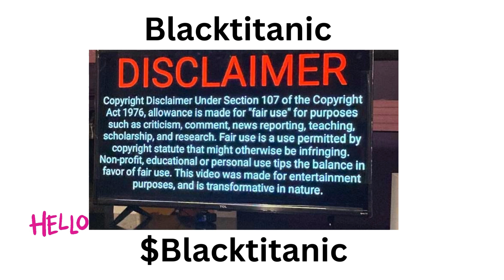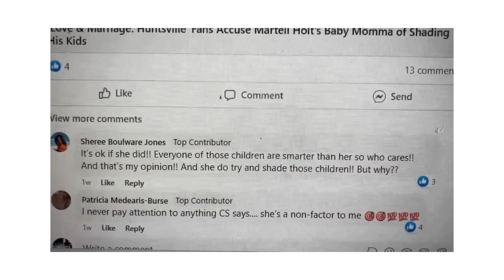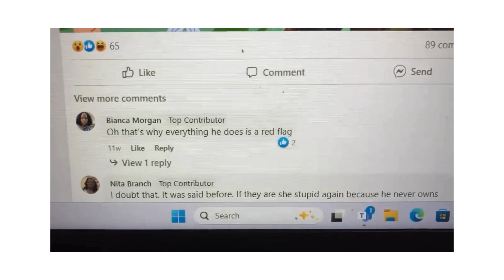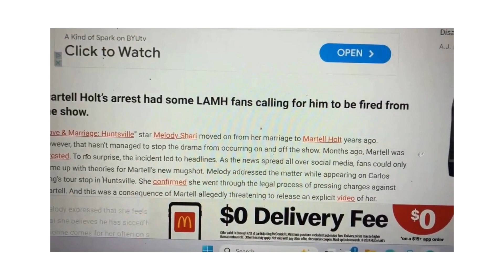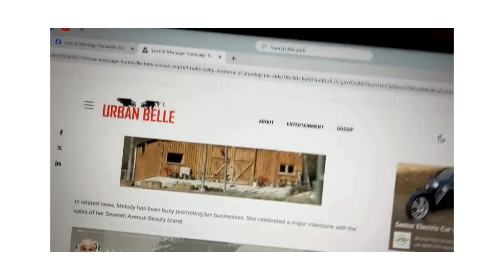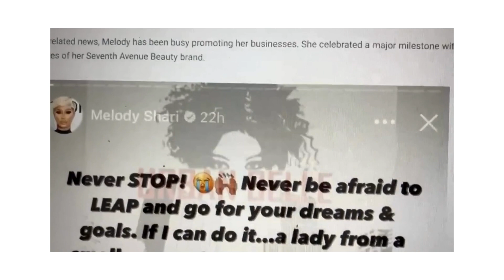melody an queen shiba